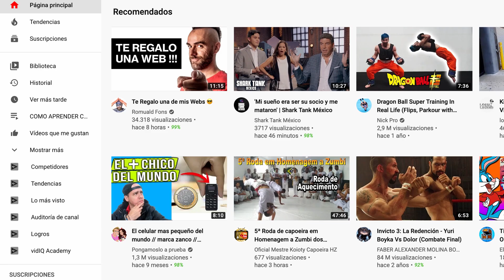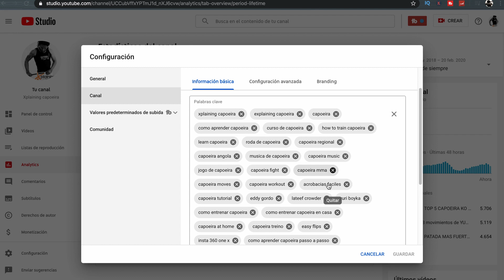▶¿CÓMO PONER LAS ETIQUETAS A TU CANAL DE YOUTUBE PARA APARECER EN LOS RESULTADOS? (2021) ✅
👇👇AQUI las Herramientas GRATUITAS para CRECER en YouTube👇👇
✅VidIQ:

Aprende como poner las etiquetas a tu canal de youtube para aparecer en los resultados.
Las etiquetas en youtube son una herramienta que usamos regularmente en los videos, pero sabias que también las podemos poner a nuestro canal para aparecer en los primeros resultados de busqueda?
Mas del 90 % de YouTubers no saben hacer esto, así que aprovecha este video para destacar del resto.